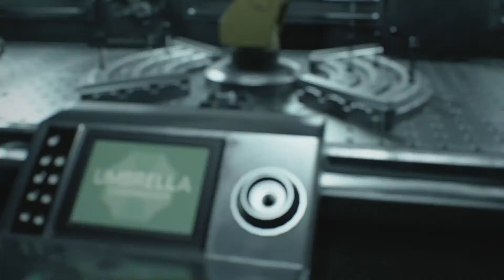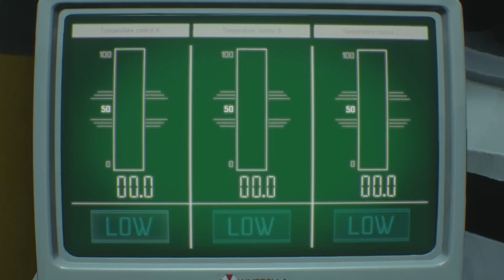Resident Evil 3 Remake - Part 05